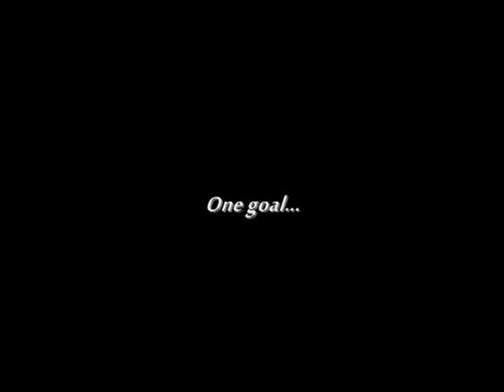Ecole BASE : Warm Up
Kung Fu competition of the PWKA.